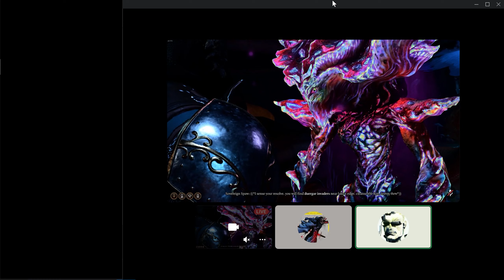Coomer Shrooms in BG3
I'm gonna breathe LIIIIIIIIIIIIIIIIIIIIIIIIIFE AAAAAAAAGGHHH